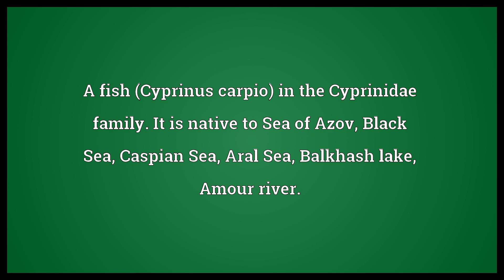Sazan Meaning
Video shows what sazan means. A fish (Cyprinus carpio) in the Cyprinidae family. It is native to Sea of Azov, Black Sea, Caspian Sea, Aral Sea, Balkhash lake, Amour river..  Sazan Meaning. How to pronounce, definition audio dictionary. How to say sazan. Powered by MaryTTS, Wiktionary